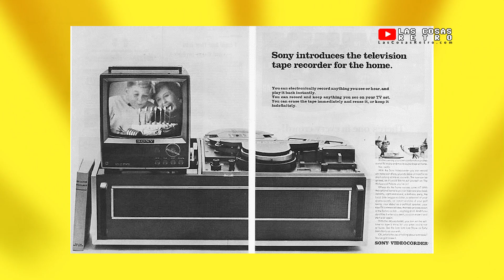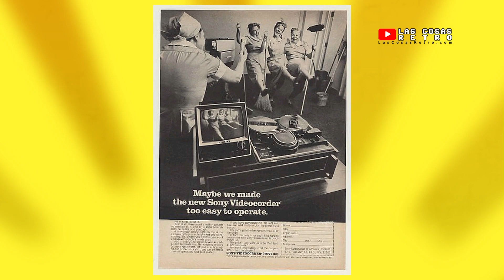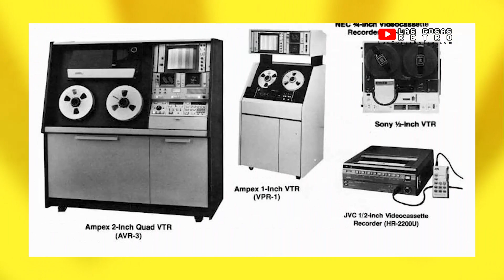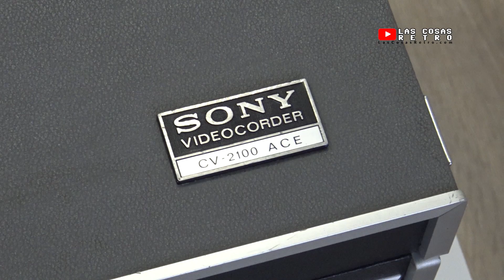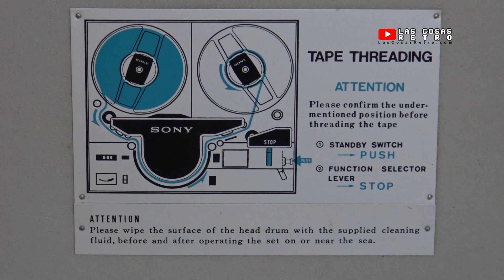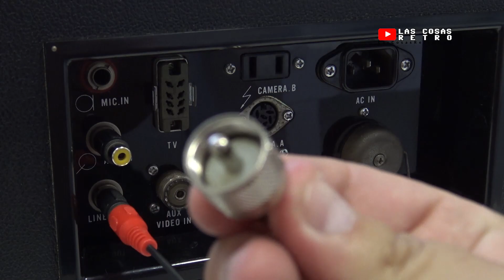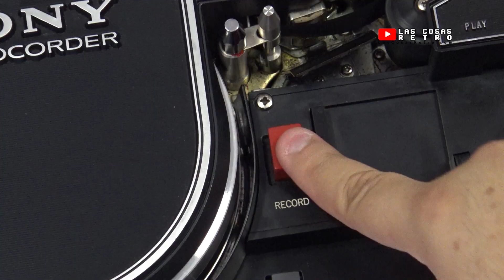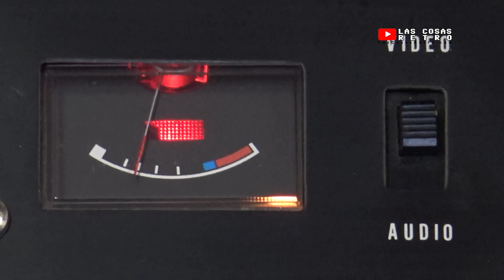EL PRIMER VÍDEO DE LA HISTORIA 📼 SONY CV-2100 ACE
El Sony CV-2100 ACE fue el primer vídeo de la historia en Europa, un reproductor y grabador de vídeo de bobina abierta que cambió por completo la historia audiovisual del mundo.
En este vídeo os enseño sus características, su historia y cómo funciona.

☕ Si te ha gustado el vídeo ¿Me invitas a un café?

⏩ MENÚ DEL VÍDEO:
00:00 Comienzo
00:17 Presentación
01:20 La historia del primer reproductor de vídeo de la historia
03:39 Especificaciones técnicas del Sony CV2100ace
06:33 Cómo funciona un grabador de vídeo de bobina abierta
14:25 Cómo es una cinta de vídeo de bobina abierta Memorex
15:18 Conclusiones
15:51 Recomendaciones
17:10 Despedida y cierre
 17:20 Saludos a miembros del canal

🌍 Entra a la web de Las Cosas Retro en la que podrás encontrar material extra a los vídeos como contenido adicional o making of:

🎼 Sintonía de la cabecera creada por DJ Joaking.